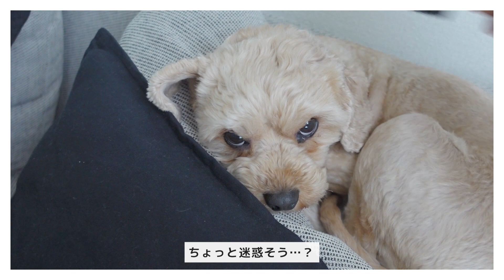【IKEA購入品】13点 / インテリア / 観葉植物 / OLの日常vlog / 社会人デザイナーの休日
引越して新居に買いたいものがたくさんあったので気合いの入ったIKEAでのお買い物です♪

0:00　オープニング
0:10　朝食づくり
2:26　IKEAでお買い物
2:56　IKEAでランチタイム
3:31　購入品紹介13点

▼【カバンの中身】デザイナーのバッグ / OL / カフェ作業 / what's in my bag ? / 荷物多め

▼【1年間の売上げ】副業開始 / イラスト販売 / ストックイラスト / シャッターストック / ストックフォト

▼【カバンの中身】デザイナーのバッグ / OL / 荷物少なめ / new鞄 / 必需品 / what's in my bag ?

▼【キッチンツアー】こだわりシンプル / 収納 / モノトーン / 賃貸 / 2LDK / 同棲 二人暮らし / キッチン家電

▼【GU購入品】春服10点 / 大人シンプル / 着回しコーデ / カジュアル / パンツ / デニム

▼【100均購入品】ダイソー / セリア / 買ってよかった / おすすめ商品 / マイベスト / 便利グッズ / 新商品

▼【UNIQLO購入品】ユニクロ着回しコーデ / 大人シンプルカジュアル / フリース / セール / 秋冬 / 感謝祭

▼【3COINS】10点 / お洒落インテリア / 加湿器 / モノトーン / 便利グッズ / キッチン用品 / 一人暮らし

仕事のことや日常までゆるりと更新していきます♪

【camera】SONNY ZV-1

【編集ソフト】Premiere Pro / After Effects

【music】
 YouTube Audiolibrary